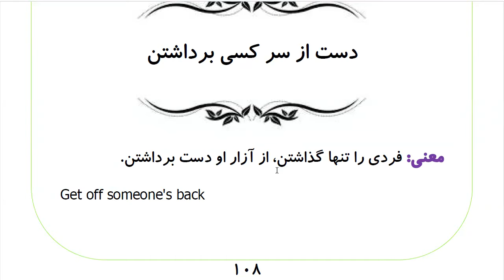Learn to Speak Persian FAST:For Advanced Students- Lesson 6- خوردنی‌ها- Part 11